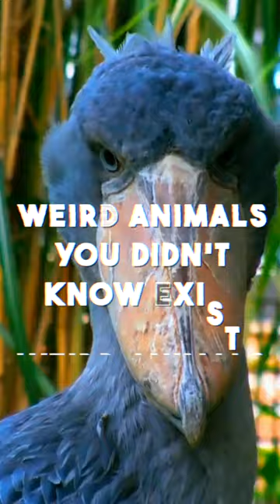Strangest Animals You Didn't Know Exist Part 1